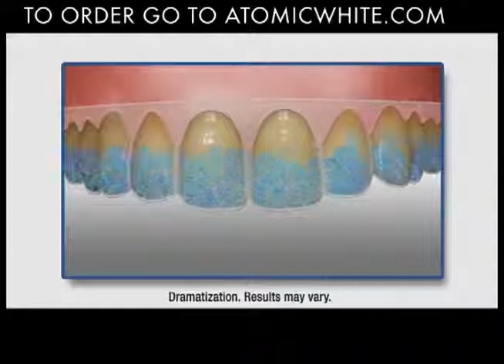Atomic White # 1 Professional Teeth Whitening System Available Today ATOMICWHITE COM